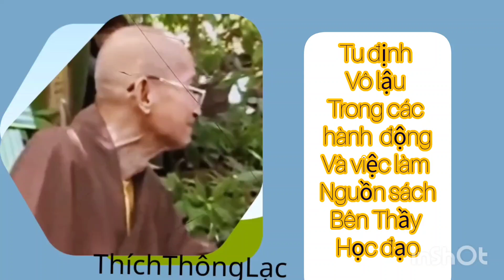Tu định Vô lậu Trong các hành độngVà việc làm Nguồn sách Bên Thầy Học đạo